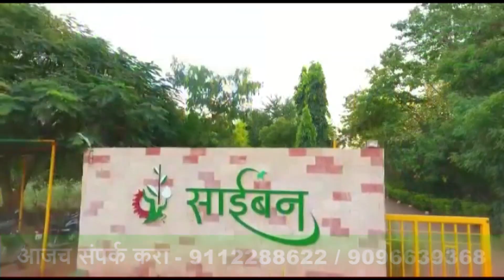जनतेने दिलेले ‘लोकनेते’ हे पद विखे पाटील परिवारासाठी इतर पदापेक्षा सर्वात मोठे – खा. सुजय विखे पाटील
विधानसभेच्या निवडणुकीनंतर अनेकजण मोठमोठे हारतुरे आणि जेसीबीतून गुलालाची उधळण करीत होते पण आम्ही शिर्डी मतदार संघात सर्वसामान्य माणसासाठी काम सुरू केले. विविध योजनांच्या माध्यमातून सुमारे आठशे व्यक्तींना लाभ मिळवून दिला. काम करण्यास देत असलेल्या प्राधान्यामुळेच लोकांनी दिलेले ‘लोकनेते’ हे पद विखे पाटील यांच्यासाठी कोणत्याही इतर पदापेक्षा सर्वात मोठे असल्याचे प्रतिपादन खासदार डॉ. सुजय विखे पाटील यांनी केले. प्रवरानगर येथील डॉ.धनंजयराव गाडगीळ सभागृहात जनसेवा फौंडेशनच्‍या माध्‍यमातुन विविध शासकीय योजनेतील मंजुर लाभार्थ्‍यांना चेक व प्रमाणापत्राचे वितरण तसेच पशु वैद्यकीय विभागामार्फत शेळी व गायी गट वाटप करताना खासदार डॉ. सुजय विखे पाटील बोलत होते. खासदार डॉ.सुजय विखे पाटील म्हणाले की, मागील निवडणुकीमध्ये ७५ हजारांचे मताधिक्य येथील सर्वसामान्य जनतेने दिल्याने त्यांच्या ऋणातून मुक्त होण्यासाठी जेवढ्या योजना राबविता येतील यासाठी प्रयत्न केला. रेशन कार्ड नाही असे एकही कुटुंब मतदारसंघामध्ये शिल्लक राहिले नसून कुठल्याही खर्चाशिवाय आशा योजना सर्वसामान्य लाभार्थीच्या हातात देणारा शिर्डी हा एकमेव मतदारसंघ असल्याचे नमूद करून ते म्हणाले की, आज राज्यामध्ये तीन पक्षांचे सरकार आहे. आपल्याला मिळालेल्या खात्याद्वारे काय काम करायचे हे माहित नसताना केवळ मंत्रिपद पदरात पाडून घेण्याची धडपड आपण सर्वानी पाहिली आहे. विखे पाटील यांच्या कडे कोणतेही पद नाही, आता काय होणार याची चिंता अनेकांना लागली आहे. परंतु सतत लोकांमध्ये राहून काम करण्याची विखे पाटील कुटुंबाची पार्श्वभूमी असल्याने जनतेचा आशीर्वाद हाच आमच्या कुटुंबासाठी महत्वाचा आहे.

5